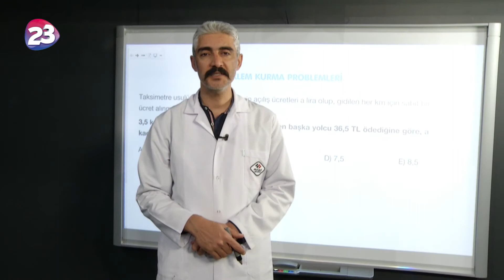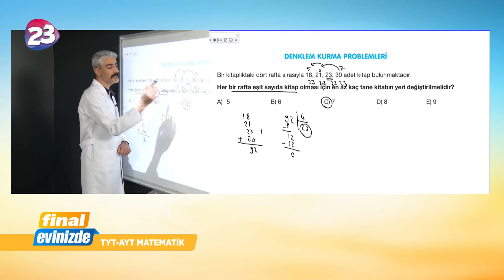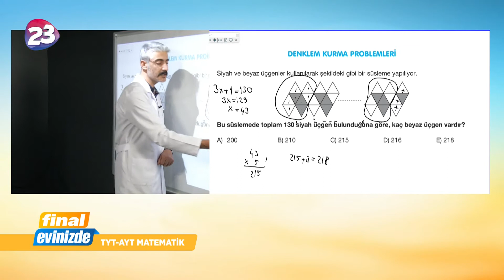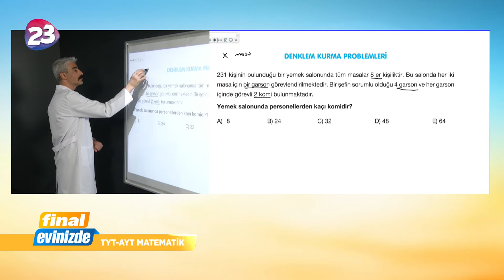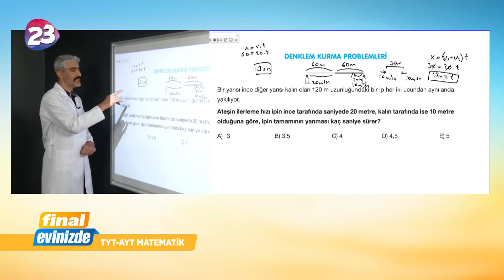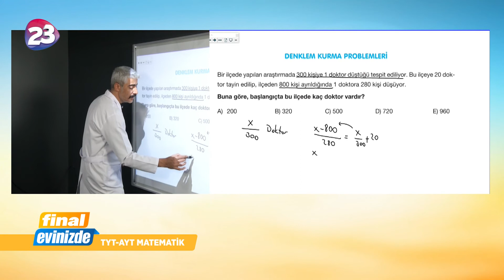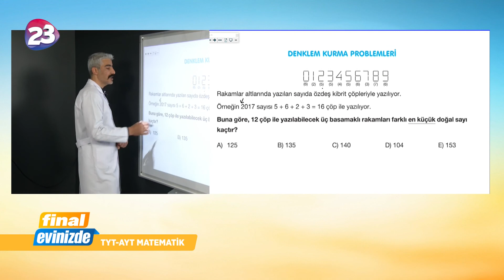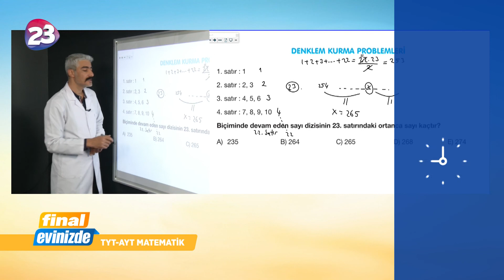12.Sınıf Matematik Dersi Bölüm 1 / 17 Haziran 2020 Çarşamba / Final Yayınları